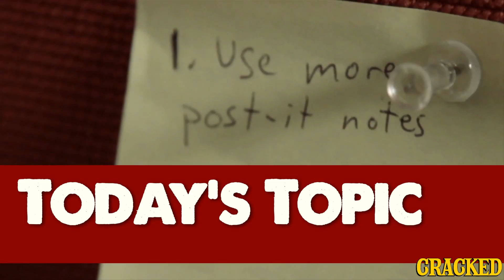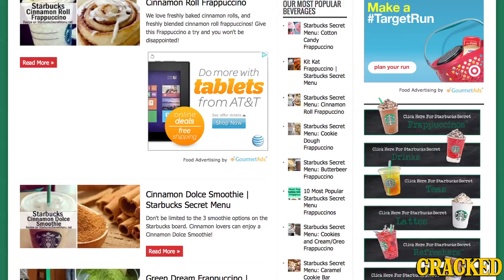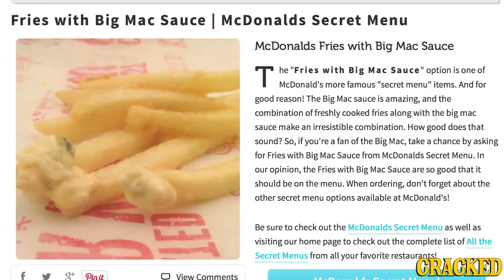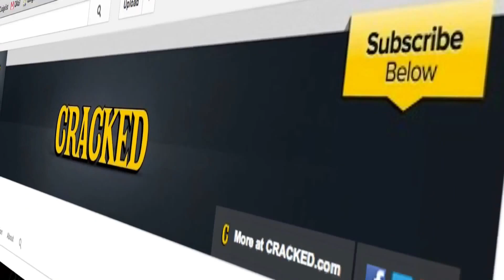7 Popular Restaurants With Secret Menu Items You Need to Try - Today's Topics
Make sure you go out and annoy your server today!

Vote here to get Cracked's After Hours in SXSW!